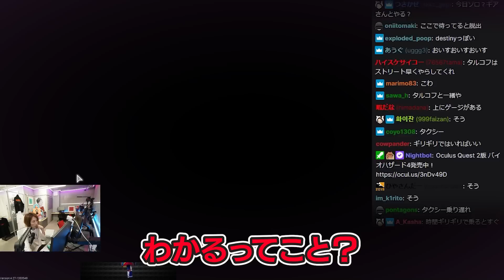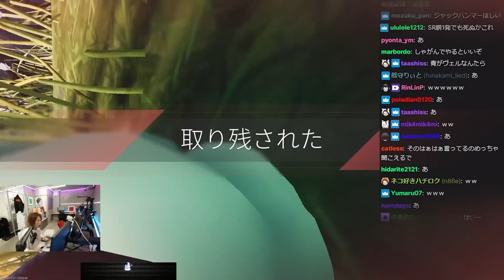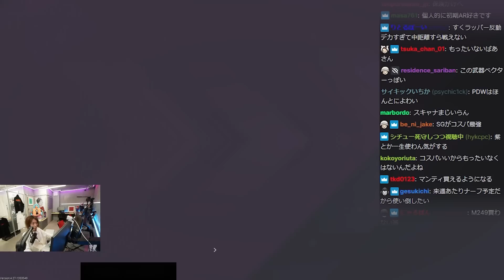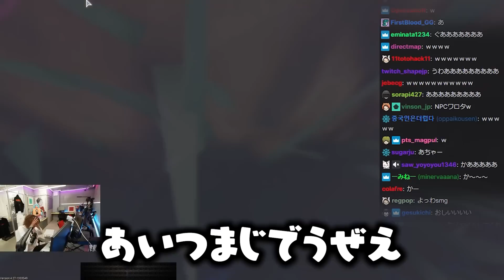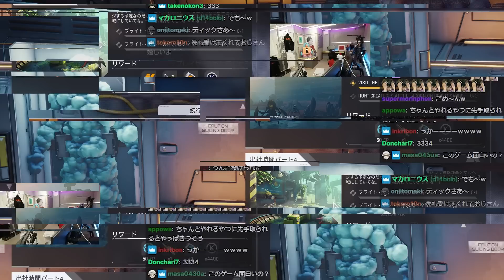噂の「宇宙版タルコフ」をプレイしてみた【The Cycle: Frontier】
6/21配信クリップ『結局触る』